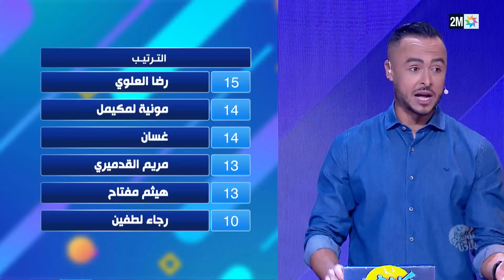نكتشفو بلادنا : الثلاثاء 25 يوليوز 2023